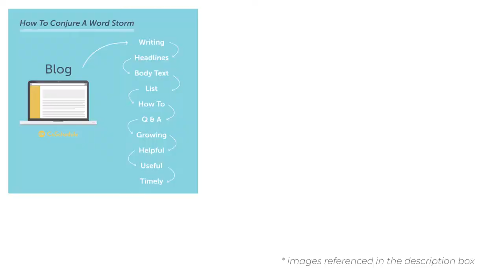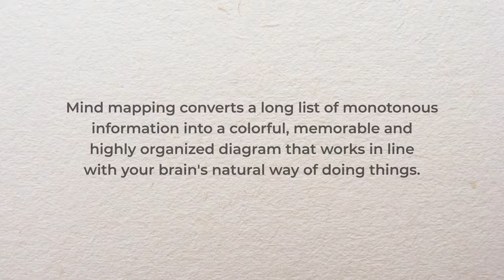Brainstorming ideas for a graphic design project // Virginia Delgado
What brainstorming technique do you use, and why does it work for you? I read you in the comments section!

Every time I start a project, I start with pen and paper, doing a brainstorm of ideas. I use a technique called Mind Mapping, which is a very visual way to organise information and data. As the website mindmapping puts it: "Mind mapping converts a long list of monotonous information into a colorful, memorable and highly organized diagram that works in line with your brain's natural way of doing things."

After a quick session of brainstorming, I go onto researching the topic: in this case, it is cryptocurrency exchanges.

This 20-week challenge starts on the 17th of December, 2018, and will finish on the 5th of May, 2019. My goal is to film every step of the process for the first couple of projects, and then continue posting relevant content, and sharing my progress on the following ones.

I'd be more than happy to share the experience with you :D

Virginia.

Fonts used: Chippewa Falls and Montserrat